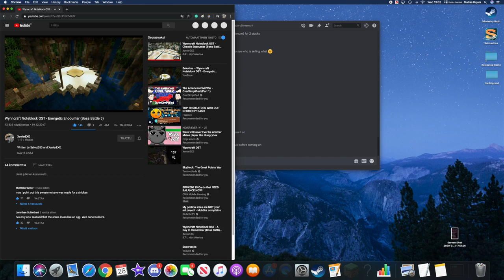the exploited EO solo, no pot (Wynncraft)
the exploited is genuinely one of the most gamer daggers in the game when paired up with the correct build.

also huge thanks to Bart_MC for being gamer and borrowing me his crusade sabatons.

- Energetic Encounter (Boss Battle 5), written by Selvut283 and XavierEXE

- on days like these (Boss Battle 20), written by Corpe_

- A day to remember (Boss Battle 13), written by Corpe_